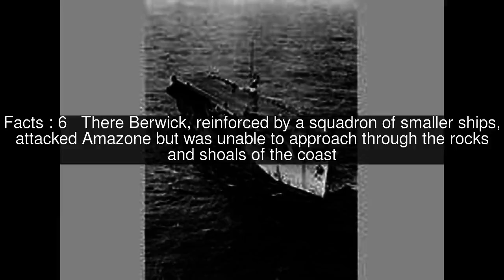Action of 24 March 1811 Top #7 Facts